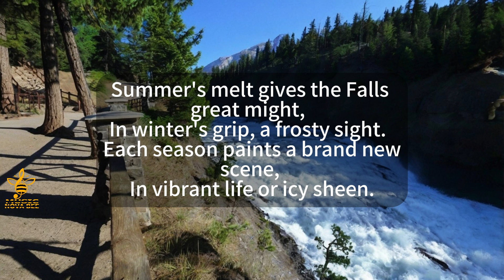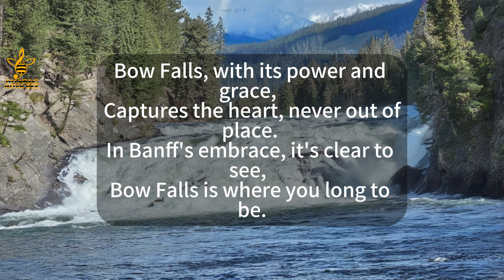Travel Music: Banff Bow Falls | AB | Canada | MusicNovaBee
Banff Bow Falls, located within Banff National Park in Alberta, is a captivating natural attraction renowned for its stunning beauty and powerful cascades. Situated just a short distance from the town of Banff, these falls offer visitors a scenic and accessible glimpse into the majestic landscapes of the Canadian Rockies.

Lyrics:

In the heart of the Rockies, so wild and free,
Lies Banff Bow Falls, a sight to see.
From the Stoney Nakoda to the early pioneer,
A place of beauty, held so dear.

Cascades crashing on rocks below,
Misty waters put on a show.
Mount Rundle stands proud and tall,
Guarding the Falls, enchanting all.

Summer's melt gives the Falls great might,
In winter's grip, a frosty sight.
Each season paints a brand new scene,
In vibrant life or icy sheen.

Trails wind around with views so grand,
Picnic spots by the water, just as planned.
Capture the falls, from Surprise Corner view,
Every step offers something new.

Just a walk from Banff, so near,
Accessible beauty, crystal clear.
Through seasons' shift, it stands so proud,
A natural spectacle, singing loud.

Bow Falls, with its power and grace,
Captures the heart, never out of place.
In Banff's embrace, it's clear to see,
Bow Falls is where you long to be.